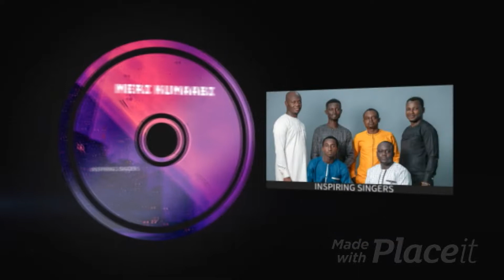INSPIRING SINGERS II MERI KUMAA BI II AUDIO OFFICIAL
INSPIRING SINGERS II MERI KUMAA BII AUDIO OFFICIAL